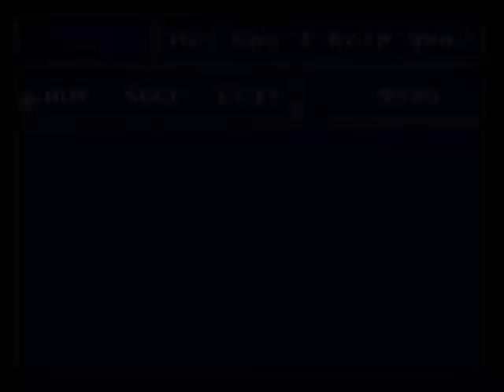Let's Play Final Fantasy 3! Part 4: Roaming about the Castle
Part 4 of my FF3 LP! In this vid I spend most of the time walking around the castle with no clue what to do.  We also learn about how Edgar came to be king and his bloodline.

I also just realized I missed a chest next to the merchant =[

Next vid probably will be up tomorrow as usual.